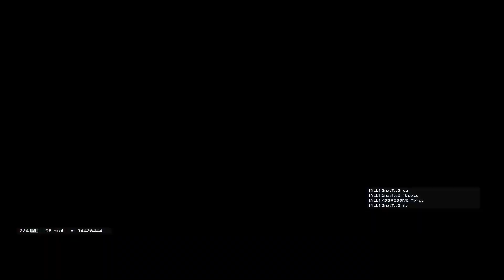كابتن ثرو | Rainbow Six Siege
⇨ SOCIAL MEDIA ⇦

Display
Resolution : 1920x1080
Refresh Rate : 144hz
FOV: 90

Graphics
Texture Quality: Medium
Texture Filtering: Anisotropic 4x
LOD Quality: Medium
Shading Quality: Low
Shadow Quality: Medium
Reflection Quality: Low
Ambient Occlusion: Off
Lens Effect: Off
Zoom-In Depth of Field: Off
Anti-Aliasing: Off

Pc Specs
ryzen 2700x
Rtx 2080 MSI Trio
MSI Performance Gaming AMD X470
XPG Spectrix D41 RGB DDR4 3200MHz 16GB (2x8GB)
SSD 500G Samsung 860 EVO
Hard 2T BLUE
Cooler Master Masterliquid ML360 RGB
Thermaltake Toughpower GX1 RGB 700W Gold
InWin 303C/Black
Mouse : Finalmouse x Ninja Air58 - Cherry Blossom Red Weighs Only 58 Ounces Ultralight
Keyboard : Logitech G Pro Mechanical Gaming Keyboard
Mouse Pad : HyperX FURY S Speed Edition
Headset : hyperX cloud flight
Mic : BlueYeti
Moniter : ASUS VG248QE 24" Full HD 1920x1080 144Hz 1ms